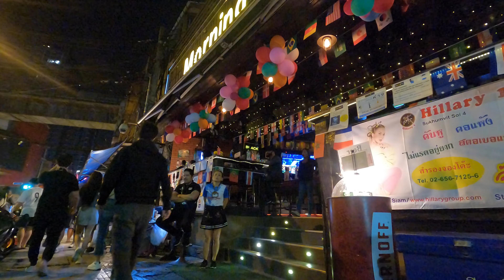[4K] NANA PLAZA & Sukhumvit soi4 / Thailand Bangkok midnight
Enjoy vibrant atmosphere of Nana Plaza and Sukhumvit soi 4.